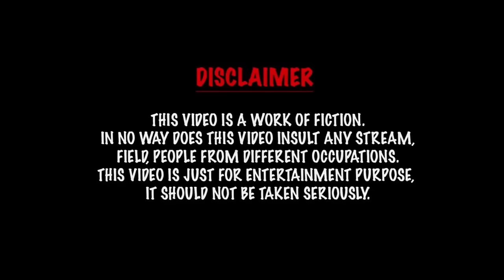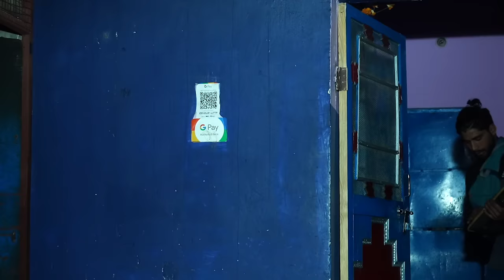कुटुम्बदारी ( ऊटपटांग मामा पार्ट - 2) New Garhwali Short Film || Gadwali Comedy Film || Uk13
Written ,Directed By : Sachin Rawat
Director Of Photography - NITIN Negi & Saurabh Panwar
Producer- Vinita Rana & Kedar Singh rana
Location : Kalimath, Guptkashi

(STARRING)
Kedar Singh Rana
Sachin Rawat
Ruchi Rawat
Vinita Rana
Sourabh Panwar